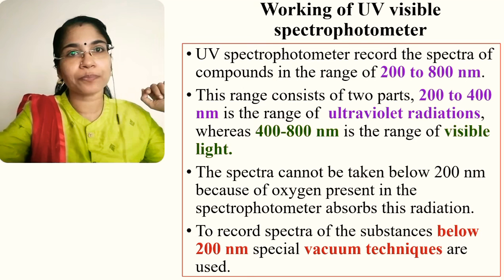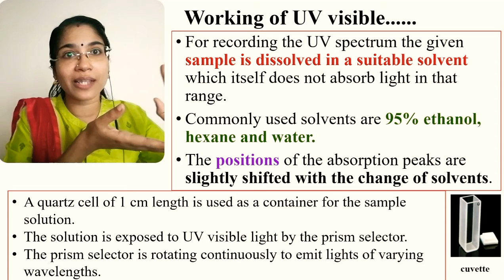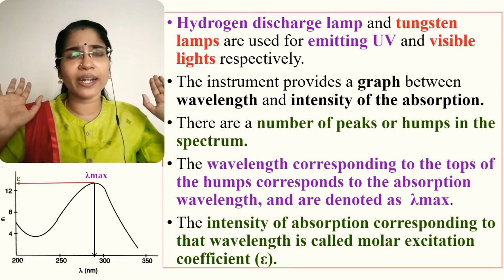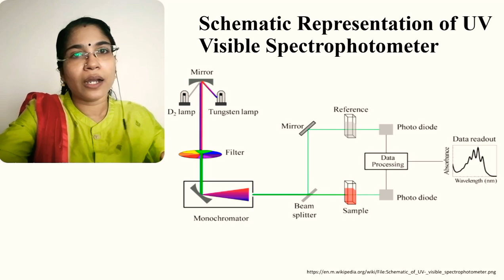UV and NMR Spectroscopy Part 2//Working of UV Visible Spectrophotometer/BSc Chemistry/Complementary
Hello dear students, this video is created for BSc Chemistry students, Chemistry Complementary students, and for Plus one and plus two, NEET, JEE students, and for NET preparation also. In this video, I have explained spectroscopy introduction, and working of UV visible spectroscopy, etc in detail.

Please share your valuable feedback through the comment box.